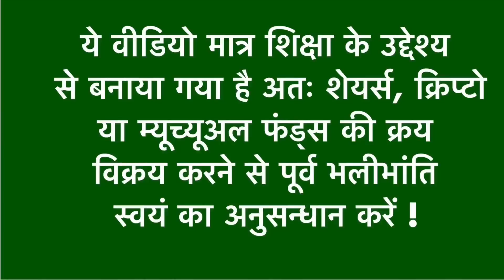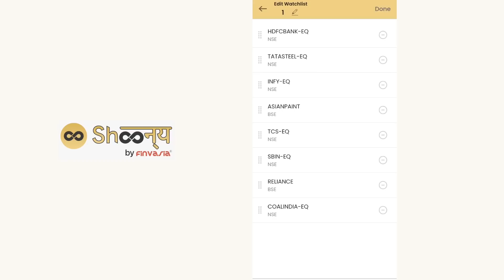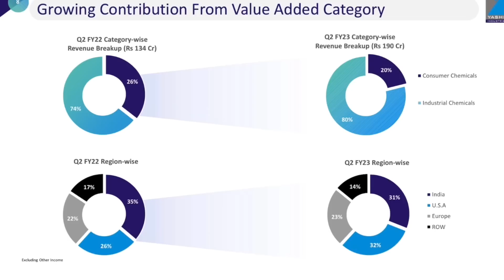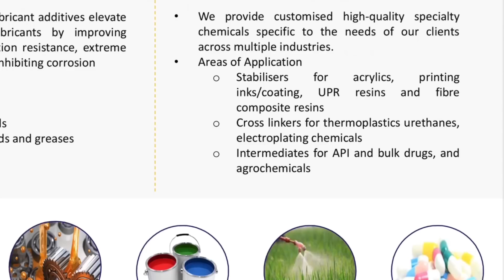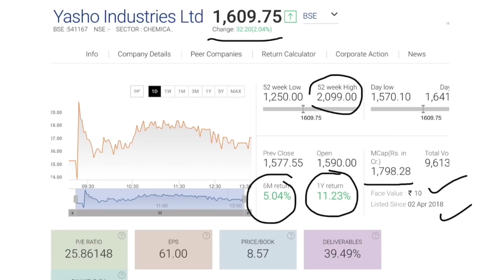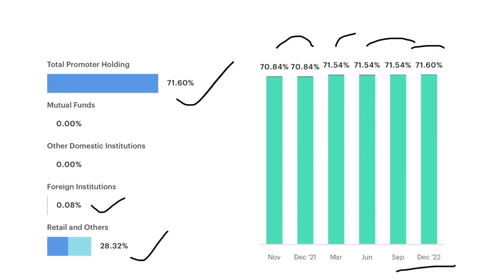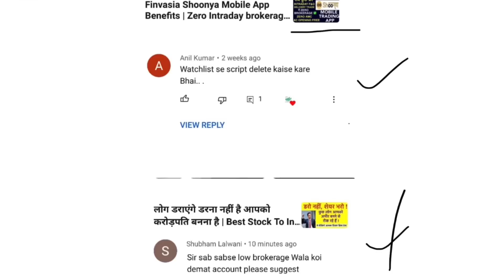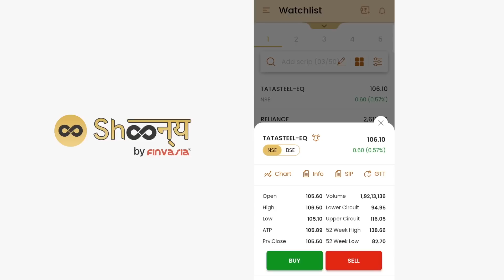1 Small Cap Multibagger Stock | Shoonya By Finvasia App | Zero Brokerage Zero Amc Zero Ac Opening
Open an account without any brokerage and start investing

Start your Trading journey with Shoonya without any brokerage.
Kyuki Brokerage pay karna hua purana ab hai ShoonyaKaZamana!

Channel Topics

Channels Topic-
 Index fund etf fund sensex
 SHARE MARKET
 MUTUAL FUNDS
 STOCK MARKET
 MULTIBAGGER STOCKS
unusual billionaires
sensex today
reliance share
market today
stock market
abg shipyard
3i infotech share price
share market news
deal share
abg shipyard
share market
nse
adani wilmar share
adani wilmar
bse
bse share price
reliance share
tata power share
tata power
tata motors
yes bank share
Investment management
Loan
Mortgage
Financial services
Mortgage calculator
Investment
Financial service company
Mortgage rate
Quicken loans
Life insurance
Mortgage payment calculator
Payday loans
Investment planning
Personal loan
Finance
Investment plan
Retirement accounts
Finance calculator
Return on investment
Investment banker
Google finance